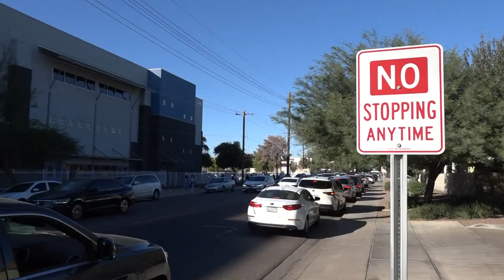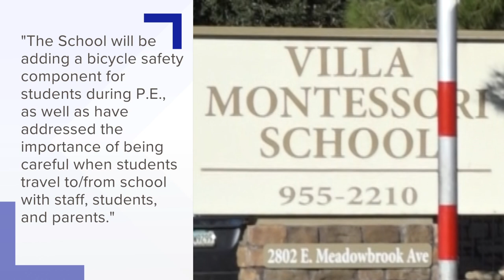Crossing Guard Concerns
Parents raise concerns after their daughter was hit by a car on her bike